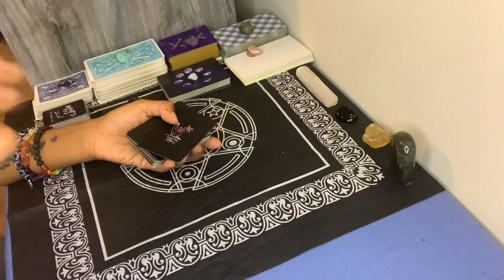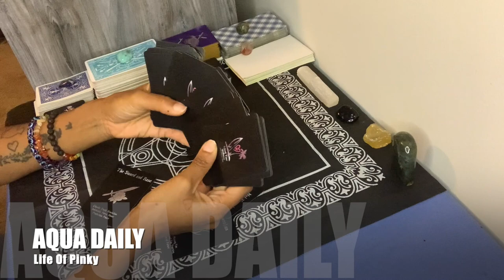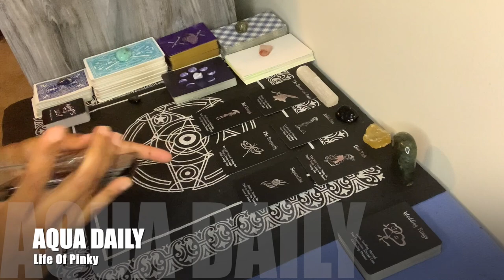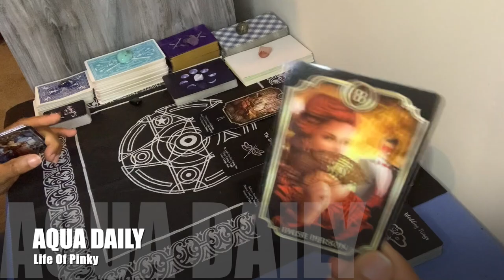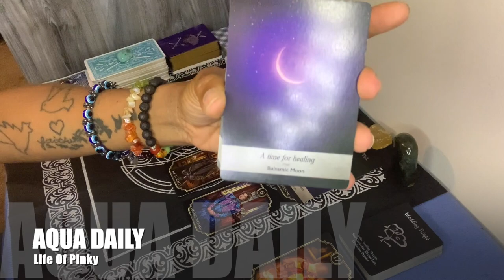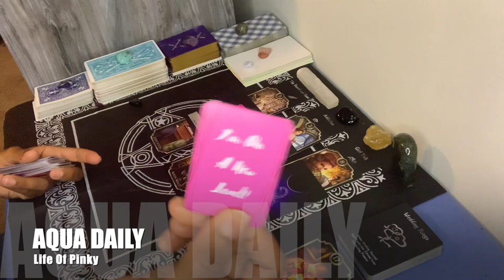AQUARIUS COUPLES | (NO CONTACT) IT'S LEVELS TO THIS SH** & YOU'RE ON A NEW ONE !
Today's Video: AQUARIUS COUPLES | (NO CONTACT) IT'S LEVELS TO THIS SH** & YOU'RE ON A NEW ONE !

HEY HEY HEY AQUA GANG ! EXCUSE THE BREAK, HAD A LIL MINI VACA WITH THE KIDDIES  ! BUT BAAABBBAAAYYY WE BACK WITH NO DAYS OFF !!! TAKE WHAT RESONATES LEAVE WHAT DOESNT!

LOVE & LIGHT!